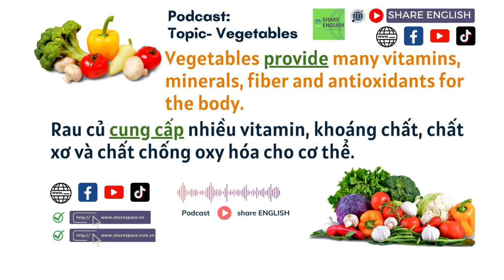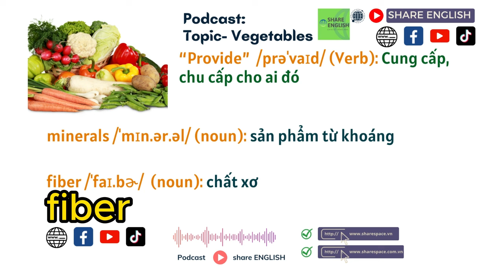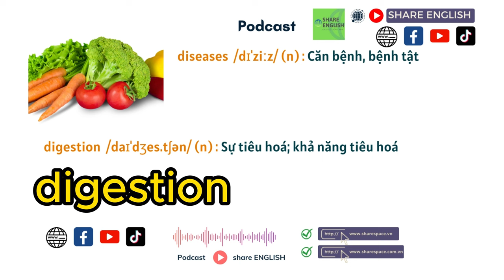Reading & Listening - Podcast- Topic: Vegetables (Rau củ)